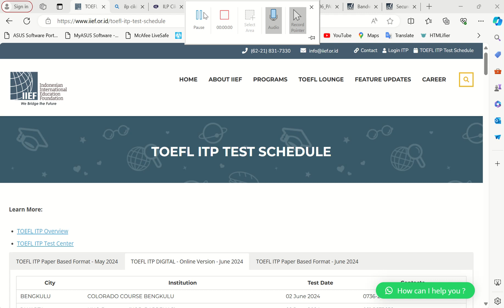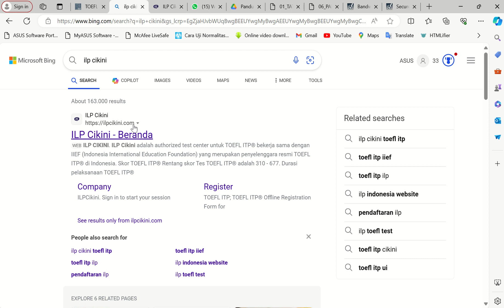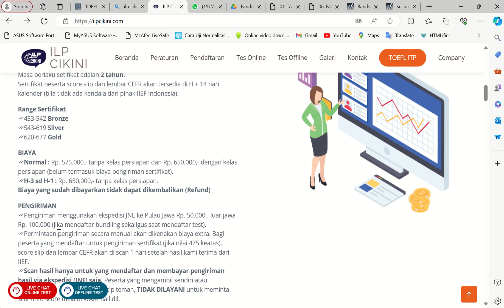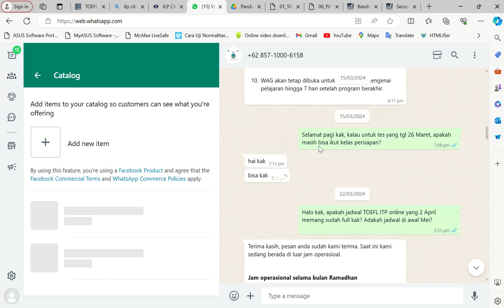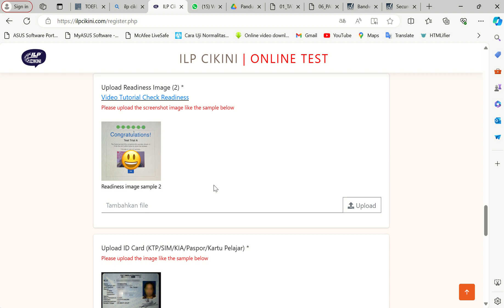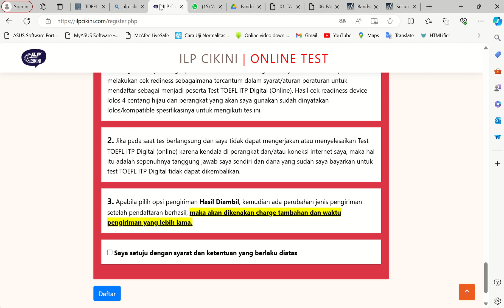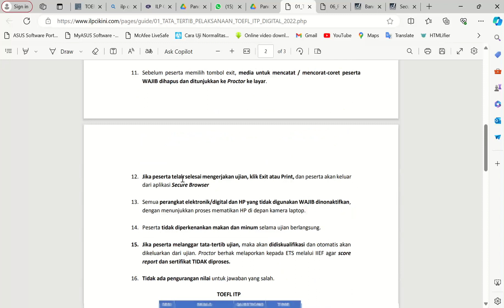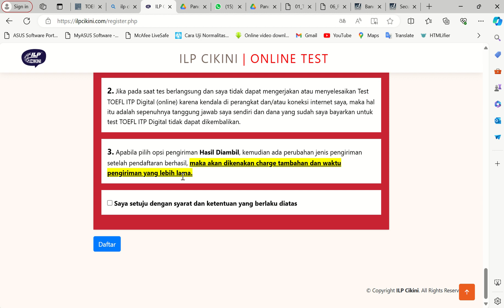Cara Daftar Tes TOEFL ITP Online Part 1 (Pendaftaran di ILP Cikini)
Link Pendaftaran